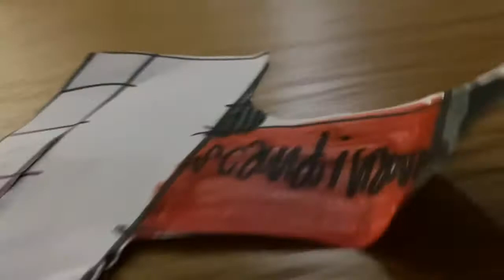SAS Takeoff Bergen Airport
Bergen to Oslo